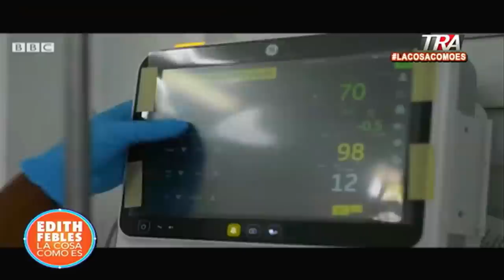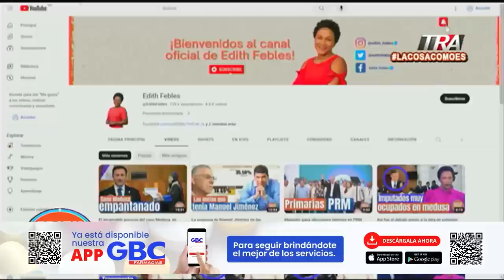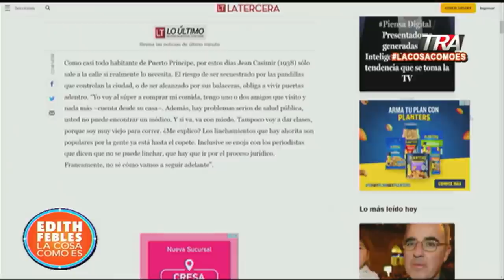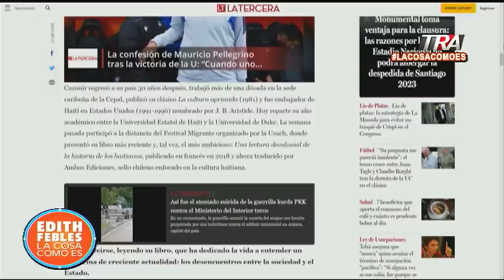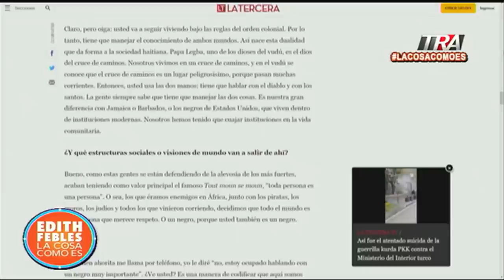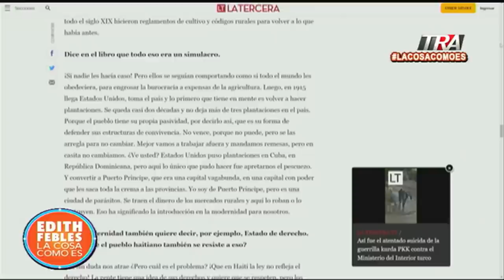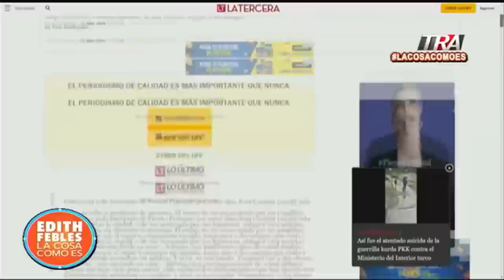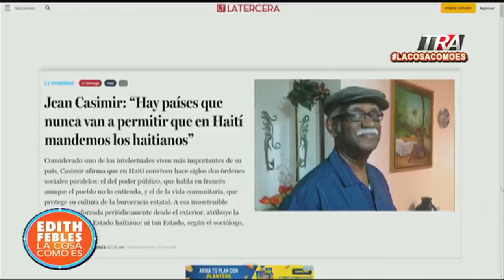Una mirada del pueblo haitiano a través de la BBC